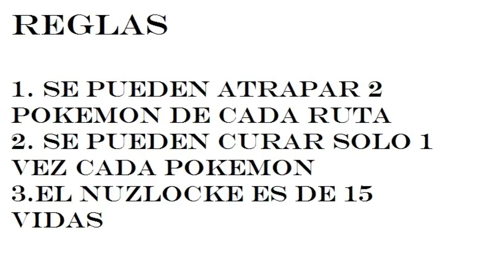Pokemon Crush episodio #1 El comienzo de una nueva aventura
Compartelo con tus amigos para mas videos
Gracias :)